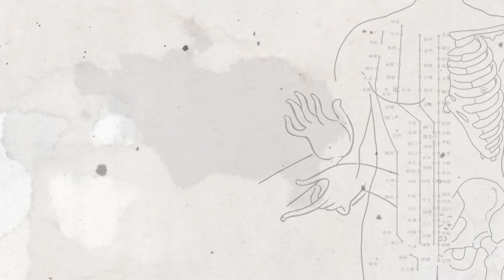【穴位推拿】09 | 中风病 穴位按摩对中风患者具有多方面的好处，包括促进血液循环、缓解临床症状、调节神经系统和增强体质等。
📍【宝贝厨房】➤煎炒烹煮，一招一式，尽显侠者风范；酸甜苦辣，一滋一味，灵魂香气纵横。灯红酒绿，人间烟火，处处彰显生活智慧。想看更多完整版视频，了解更详细的做菜步骤，尽在下方：
📍【丝绸之路上的美食】➤以世界的眼光去领略来自西域的独特风貌，去发掘、品尝和制作沿途的古老美食，让更多人去感受这条东西方文明融会贯通的重要古道所蕴含的丰富饮食文化：